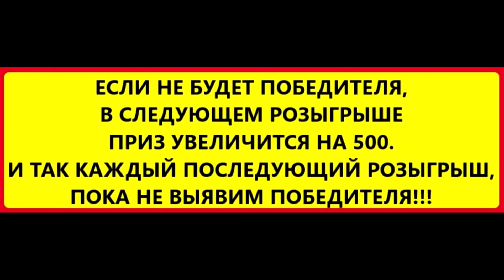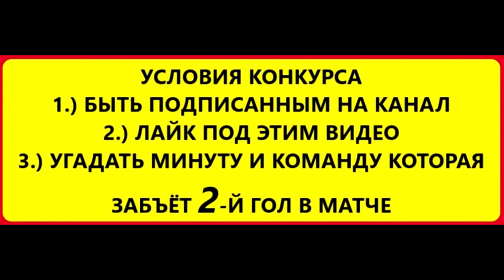ПРОГНОЗ НА 16.10.2022 ЦСКА СПАРТАК + 2500 РУБЛЕЙ КОНКУРС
ПРОГНОЗ НА ВОСКРЕСЕНЬЕ 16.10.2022 + 2500 РУБЛЕЙ КОНКУРС
ЦСКА - СПАРТАК
МОЙ ПРОГНОЗ
КОНКУРС 2500 РУБЛЕЙ

МОЙ ТЕЛЕГРАМ КАНАЛ ГДЕ ВЫКЛАДЫВАЮ ПРОГНОЗЫ В РЕЖИМЕ  LIVE

Мои прогнозы Абсолютно бесплатные, Никого я не принуждаю делать ставки . Вы делаете исключительно свой выбор САМИ!

Всем спасибо за внимание, если у кого есть ко мне вопросы, буду рад ответить на них, в комментариях под видео.